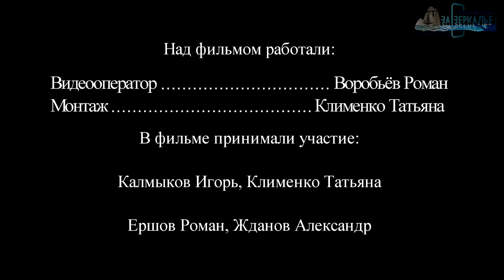Осенние краски Золотого озера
Дайверы и сотрудники Алтайского заповедника Роман Воробьёв и Татьяна Клименко создали новый фильм о Телецком озере в самое красочное время - период Золотой осени.
Авторы приглашают погрузитесь с ними в чарующую красоту Золотого озера, где вашему взору откроются скалистые берега, первозданная прителецкая тайга и чистейших воздух, которым невозможно надышаться! По другую сторону зазеркалья Телецкого вас ждет то, что скрывают темные воды заповедного озера: от залитого солнечными лучами мелководья, до суровой черной бездны глубин, куда никогда не проникает солнечный свет и где царит вечная темнота и холод. Осень пришла не только над водой, ревущий ветер по утрам поднимает волны и срывает с ветвей жёлтые листья. Они качаются на поверхности воды, парят в невесомости водной толщи, оседают разноцветным янтарным ковром на дне. Подводные течения набирают силу, а прозрачность с каждым днем улучшается, позволяя видеть все дальше и дальше подводные панорамы: у мыса Ажу - отвесная стена из мрамора и известняка с осыпями из обломков, на Корбу - подводные черные скалы, на мысе Айран - короткий мелководный шельф, переходящий сразу в вертикальную стену, с маленькими уступами. Ощущение полёта вдоль каменных стен над чёрной бездной сложно передать словами, надо испытать и прочувствовать... Суровая красота!
На первый взгляд эти мрачноватые места кажутся пустынными, но жизнь в озере кипит.
«В фильме мы постарались показать, как можно больше подводных обитателей всех размеров: крупную щуку - грозного хищника метровой длины во время ночной охоты на гольянов; налимов, скитающихся по подводным террасам и илистым пустыням на 50-и метровой глубине; маленького сига, потревоженного светом фонарей. Борьба за жизнь идет и среди самых маленьких обитателей подводного мира -  в остывающих водах гидры активно заселяют все доступные поверхности практически на всем диапазоне глубин и активно питаются, распуская длинные щупальца по "ветрам" течений, чтобы поймать своих микроскопических жертв. Иногда течения отрывают их от субстрата, и они уносятся, кружась в танце заселять новые места. Но и хищник может стать добычей», - рассказывают о моментах съёмки авторы фильма. От макрообъектива Татьяны Клименко не скрылась маленькая подводная драма - ручейник поедает щупальца своего неудачливого пассажира - гидры, прикрепившейся прямо к его домику. Личинка ручейника живет в трубочке, которую строит из подручных материалов, видна только ее голова, а тело укрыто внутри. Другие гидры выбрали более безопасное место прикрепления - улитку прудовика.
И все это здесь и сейчас - Алтайский заповедник, Телецкое озеро, осень 2019. Приглашаем в полет!
Авторы фильма: Видеооператор - Роман Воробьёв, Монтаж - Татьяна Клименко. В фильме принимали участие - Игорь Калмыков, Татьяна Клименко, Роман Ершов, Александр Жданов.

PS: Работа БВС осуществлялась в строгом соответствии с Правилами использования воздушного пространства РФ.

Текст - Роман Воробьёв, Татьяна Клименко